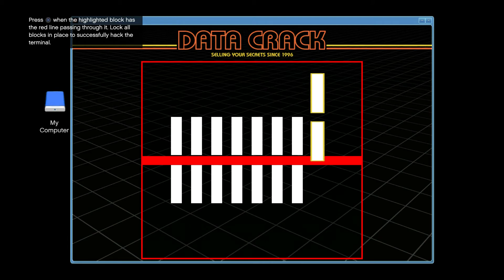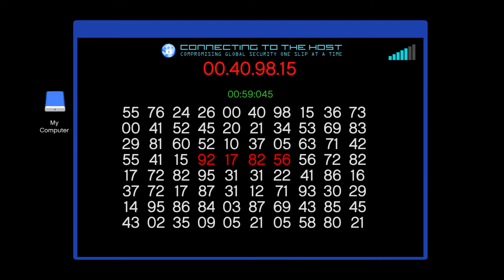GTA V ONLINE - SIGHTSEER II